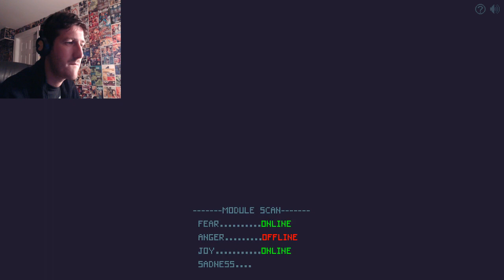JOY DIVISION! - Electric Sleep Part 3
Our robo-buddy is on a joy trip this time, but will we unlock a new emotion as we travel deeper into the unknown?